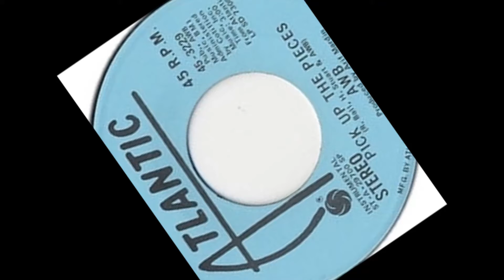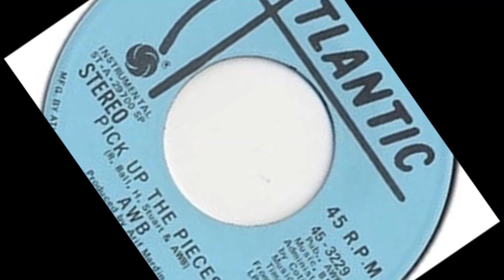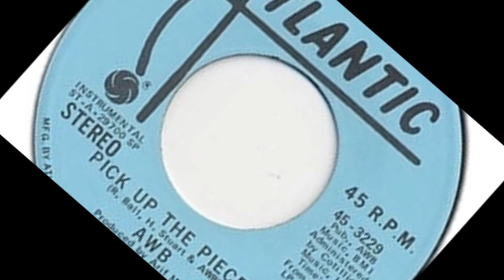Average White Band Pick Up The Pieces Sample